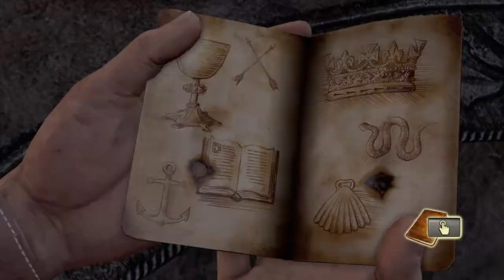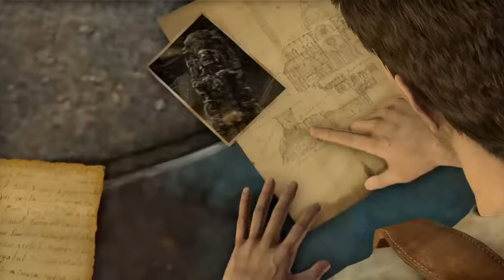Uncharted Drake's Fortune |Part 8